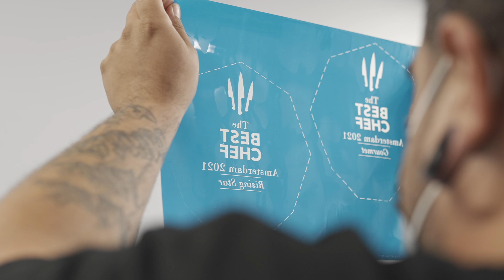Best Chef Awards | Production Process | Cristaux International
Production process video of the Best Chef Award making.